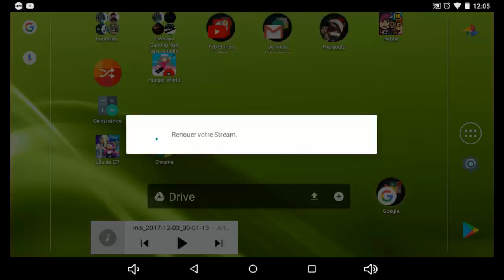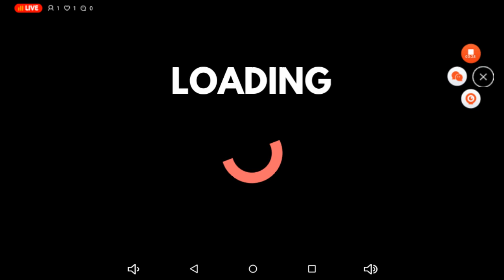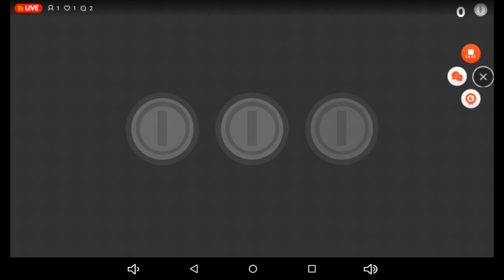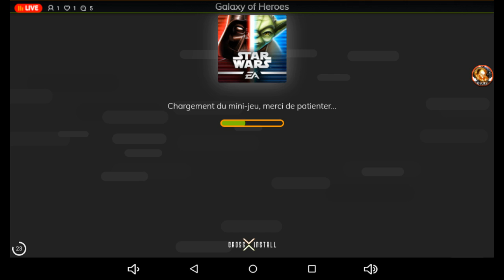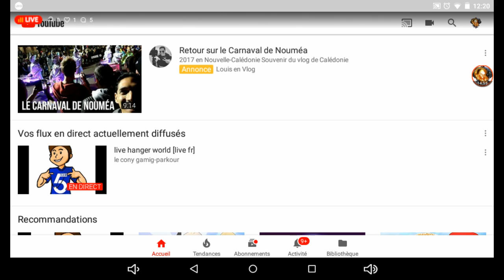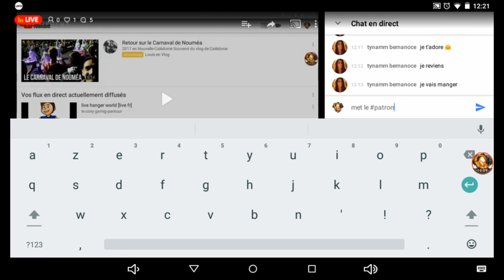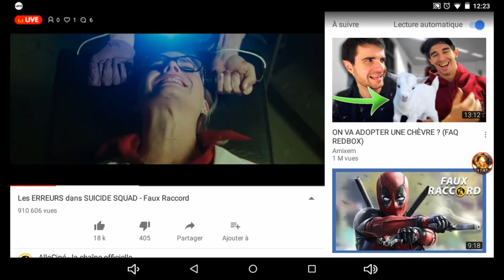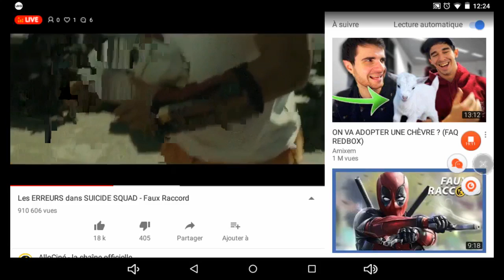live hanger world [live fr]